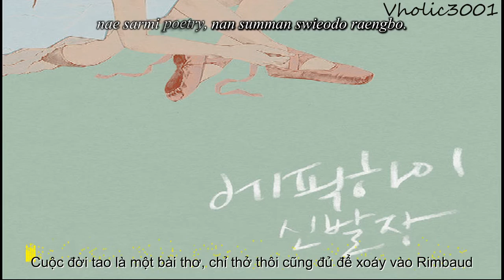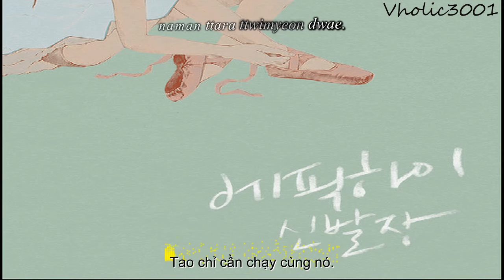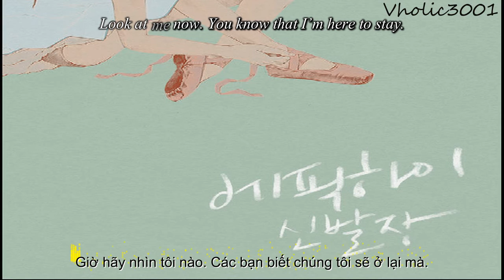[Vietsub] Encore (막을 올리며) - Epik High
→Effect: Spyne21
(*Rimbaud được nói đến trong lyrics là Arthur Rimbaud - một nhà thơ lớn thuộc trường phái thơ tượng trưng của Pháp)